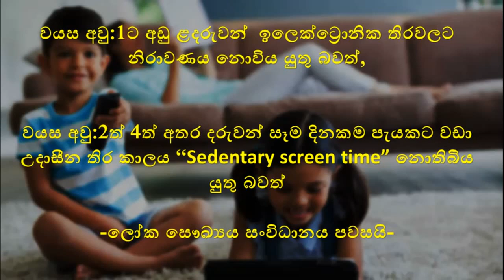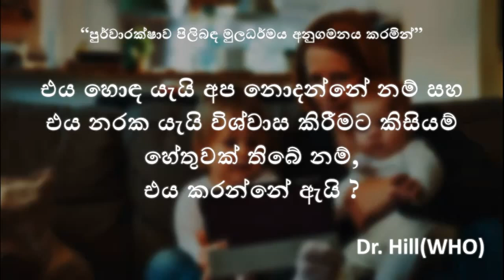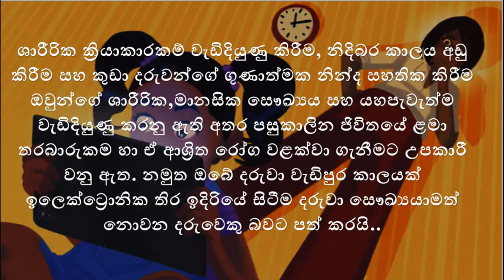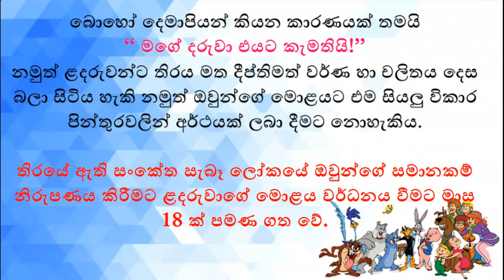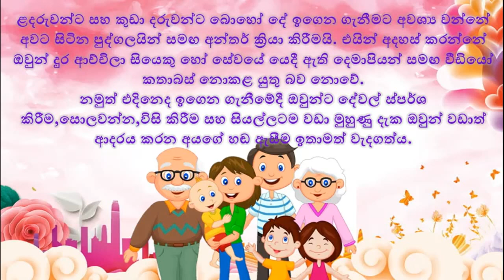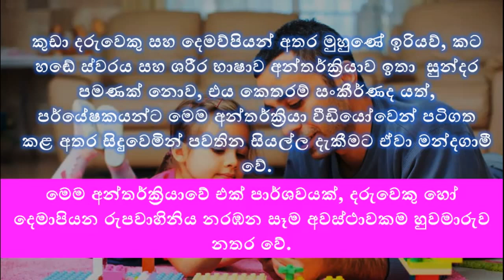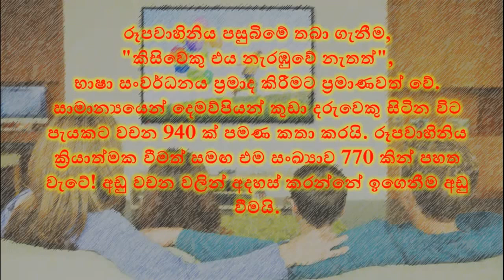W.H.O. Says Limited or No Screen Time for Children Under 5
දරුවකුගේ පුර්ව ළමා විය සංවර්ධනය සම්බන්දයෙන් උනන්දු වන ඔබ දරුවා තිරක් ඉදිරියේ තබා එය සිදු වේ යයි සිතනවානම් එය අදම නතර කර දමන්න.
දරුවාව වඩාත් උචිත වන්නේ සභාව ධර්මයත් සමඟ ජිවත් කරවීමයි. ඒ සනද අතම ඔබ උනඩු වන්න.
සැකසුම : D.G.Ushan Dandudeniya /B.Sc in Health Promotion

Source : Why to Avoid TV for Infants & Toddlers
​By: David L. Hill, MD, FAAP

By Emily S. Rueb